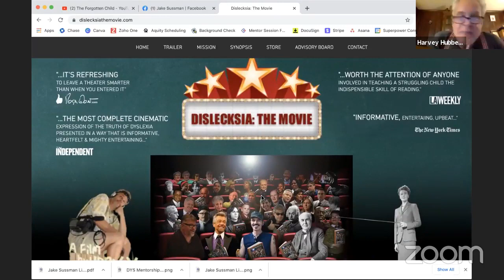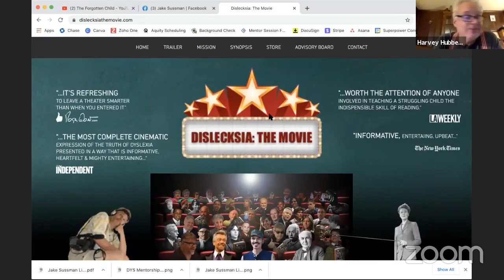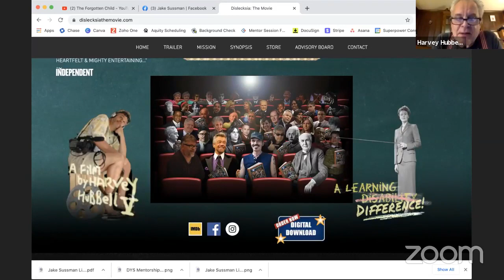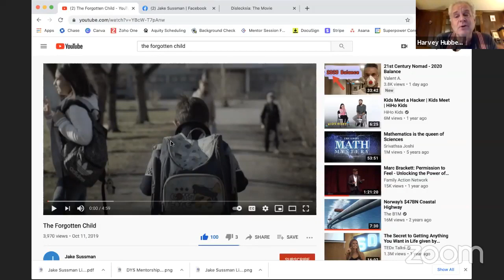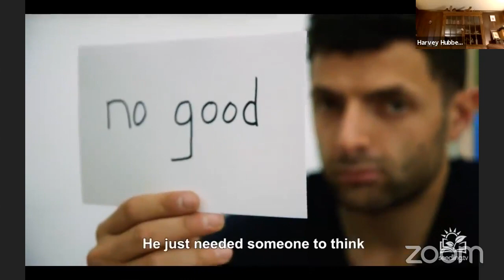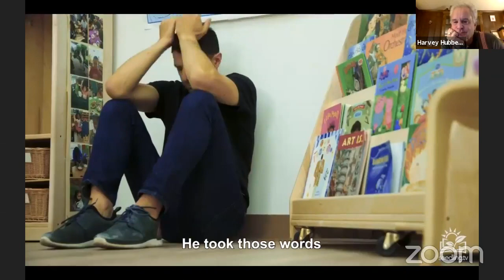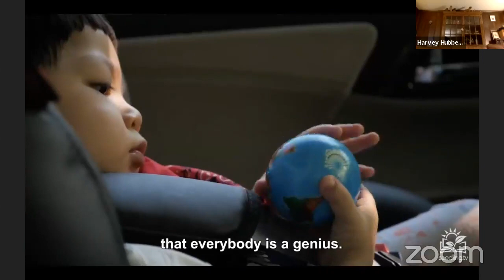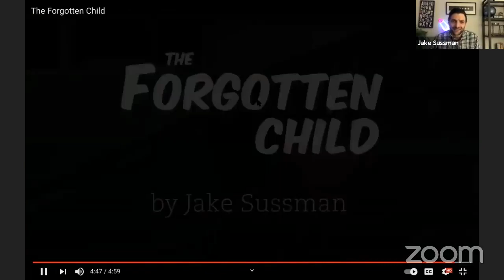Meet a Dyslexic Emmy-Award Winning Film Producer - Jake Sussman live/w Harvey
Meet Harvey. An award-winning documentary filmmaker and social entrepreneur whose lean-forward approach to creating educational and socially conscious media is defined by seeing the world through a different lens.
Join us as we discuss:
Harvey's inspiring story!
How structured literacy will change the world!
Dyslexia is a Superpower!

Jake Sussman is the Dyslexia/ADHD change-maker we have been waiting for. Bridging those who think differently and those who don't understand. He is not a doctor, teacher or parent. Instead, Jake speaks on behalf of those who can't. He was one of them.